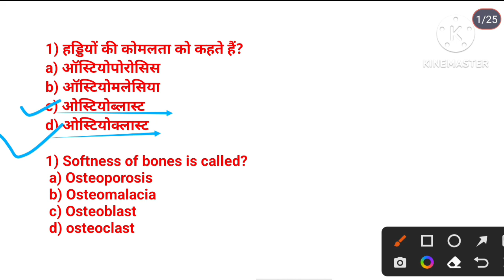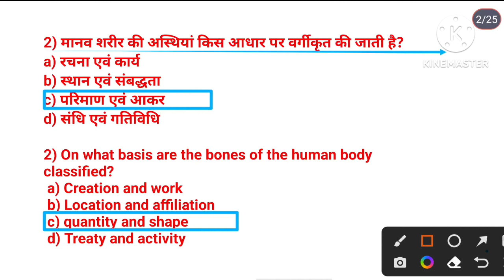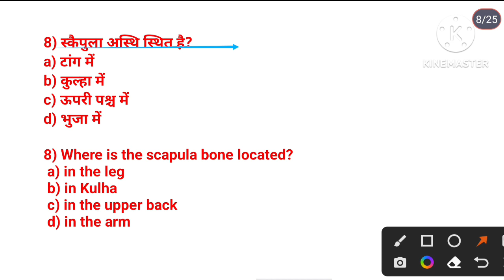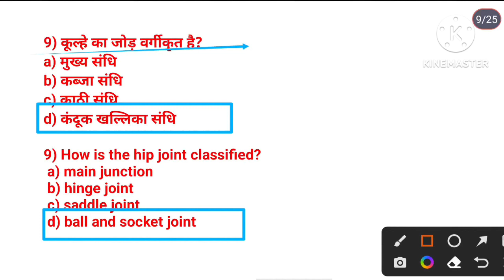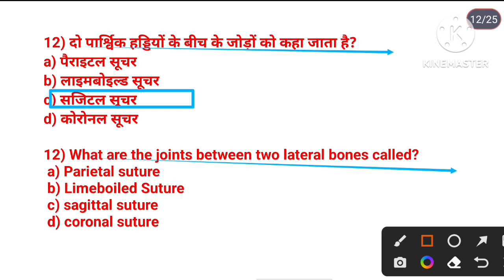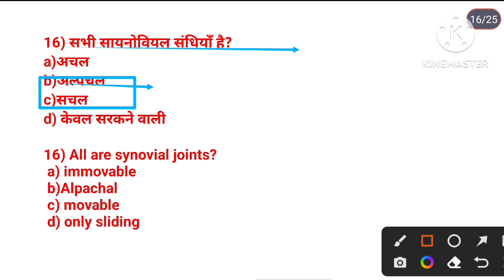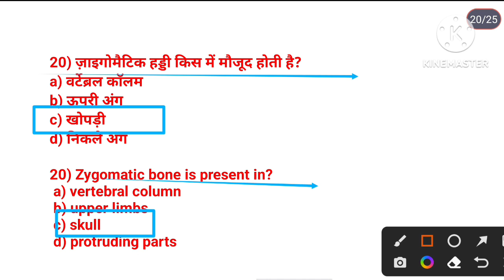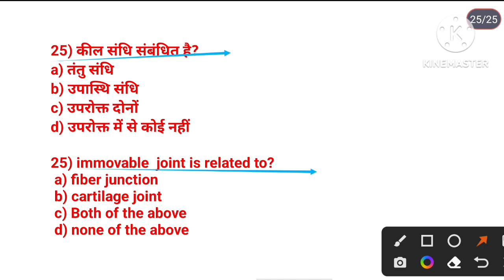Physical education imp mcq/BPSCTGT(BIHAR TGT)2023 EMRSTGTPGT/Skelatal system in Anatomy & Physiology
Hi